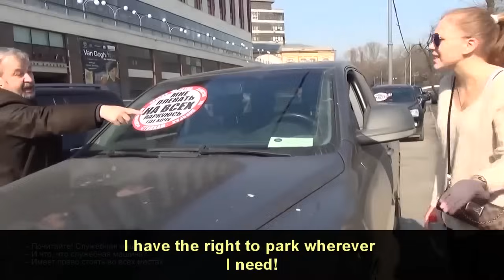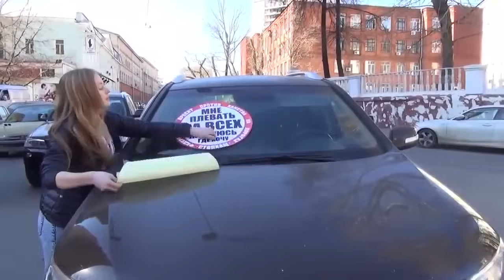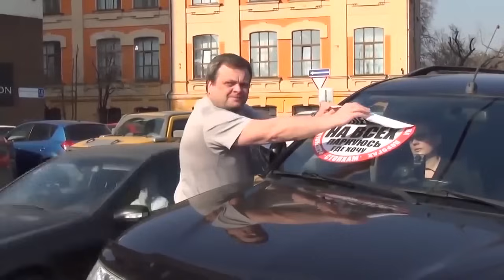Damned Waterfront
You can't go for a walk on this waterfront, because it is damned.

This is the official channel of the Stop a Douchebag movement. We stand against the rudeness that originates from brazen disregard for the law and surrounding people. We record our actions on camera. Some of them remain in the archive, but some we sent to the police, and the most interesting ones are uploaded to our Youtube channel.